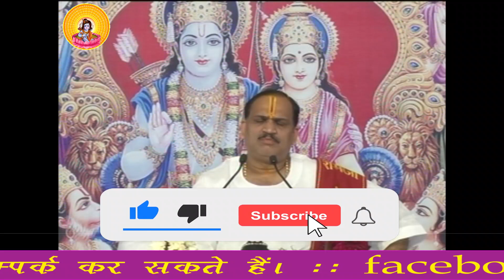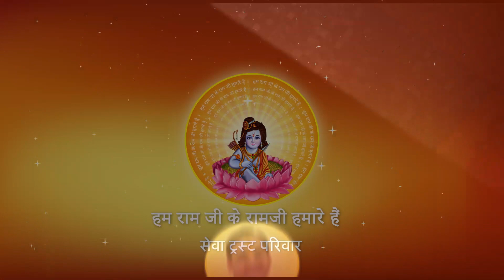प्रणाम करने से हमारी किन चार चीजों में वृद्धि होती है ? I Pujya Prembhushanji Maharaj I Kanpur I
Katha Summary:
प्रणाम करने से हमारी किन चार चीजों में वृद्धि होती है ?  Kanpur katha

II*II*II*II*II*II*II*II*II*II*II*II*II*II*II*II*II*II*II*II*II*II*II*II*II*II*II*II*II*II*II*II*II*II*II*II*II*II*II*II*II*II*II*II*II*II